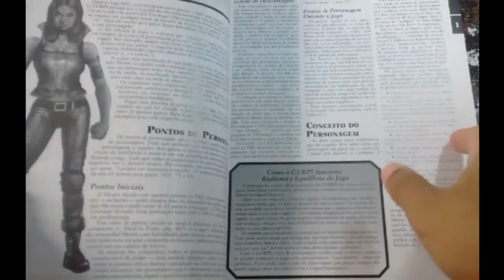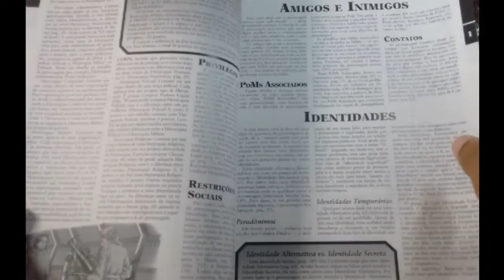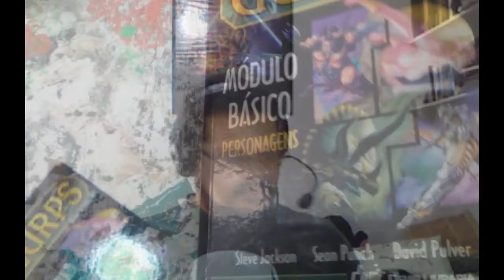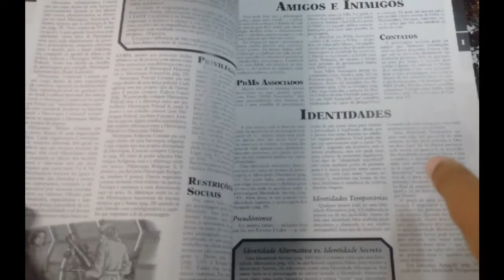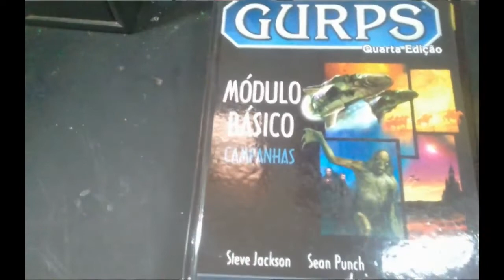Resenha do Mestre: GURPS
Olá pessoal! No vídeo de hoje apresentamos pra vocês o sistema genérico mais famoso e completo que há, o GURPS.

Para conhecer mais sobre o GURPS e suas regras, recomendamos que ouçam os podcasts do RPG Next, principalmente o Regras do GURPS 4e e o Tarrasque na Bota na campanha Floresta Negra:

Você pode comprar livros do GURPS, clicando nos links abaixo (comprando qualquer produto através destes links você nos ajuda financeiramente):
- GURPS Módulo Básico 4ª ed. - Personagens
- GURPS Módulo Básico 4ª ed. - Campanhas
- GURPS Low-Tech (em inglês) 4ª ed.
- GURPS High-Tech (em inglês) 4ª ed.
- GURPS Spaceships (em inglês) 4ª ed.
- GURPS Black Ops (em inglês) 4ª ed.
Você pode comprar os Módulos Básicos e suplementos usados na Estante Virtual

Conheça os nossos parceiros:
Batata Binária